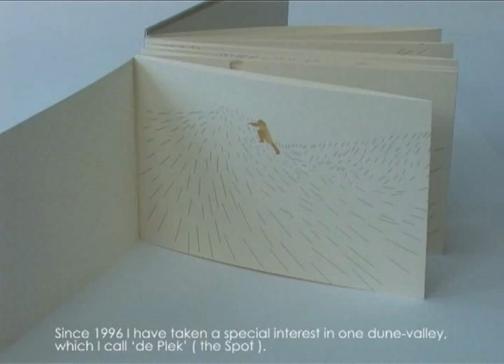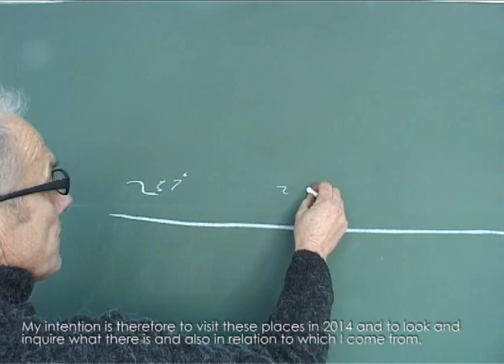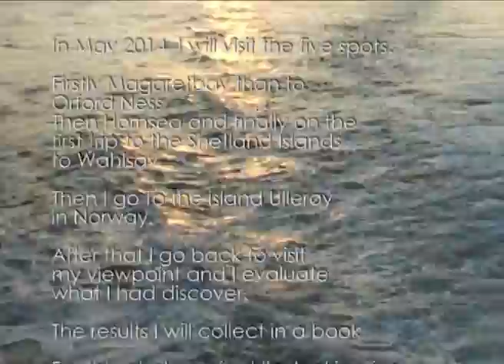V E R T E I know that there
When I made a bike ride to London , where I had a presentation of my book Coastlines in the exhibition of the fifty best artists books in Europe at Kaleid 2013, I became curious what is beyond the horizon. The book Coastlines what I showed in London is about the coast of Schouwen-Duiveland. This coast is opposite the mouth of the Thames 225 kilometers away and 81.9 degrees from the north and you could not see it. There I travelled by by bike and boat to London I became aware of the distances and the secrets behind the horizon.